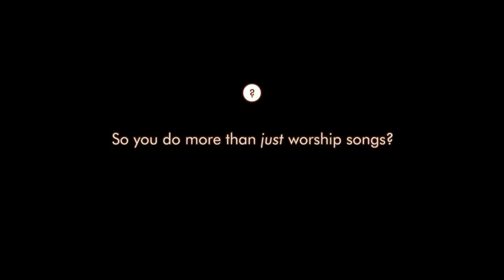Chris Falson Questions: More than Worship Songs Part 1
Song: Chris Falson - He Played Guitar

Some of Chris' fans asked him questions on facebook...these are his responses...

"So you do more than worship songs? Part 1"